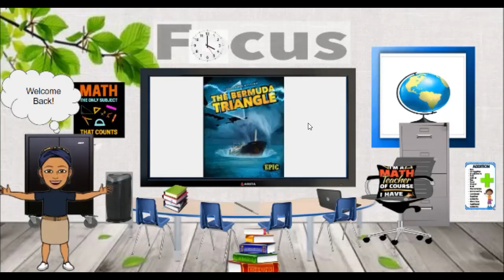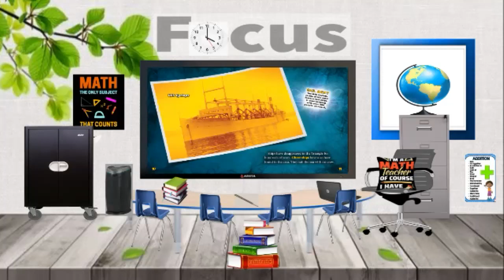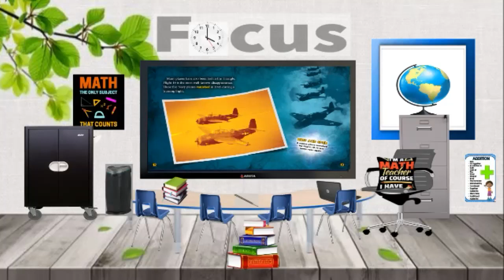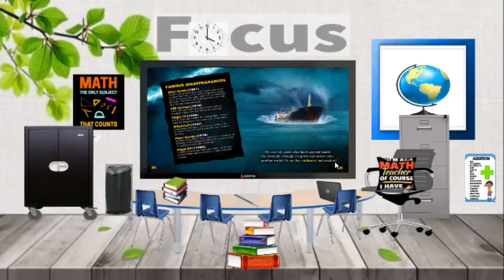The Bermuda Triangle